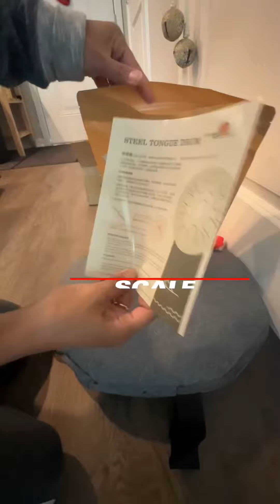UNBOXING Steel Tongue Drum 🥁😘